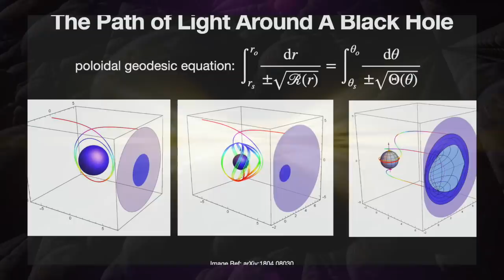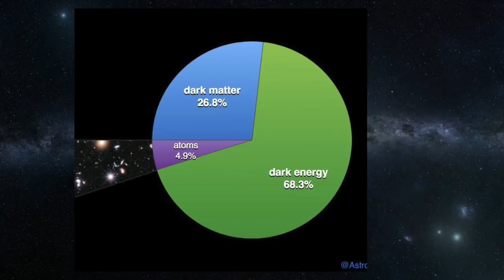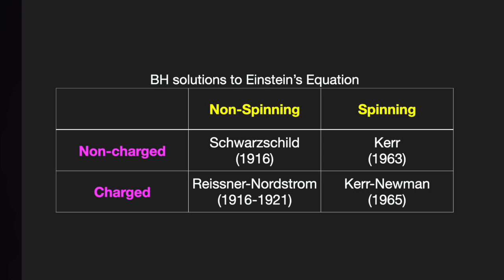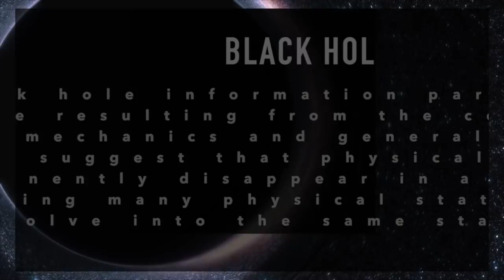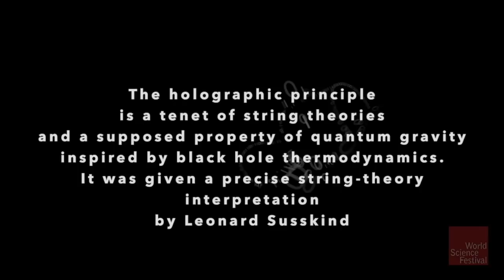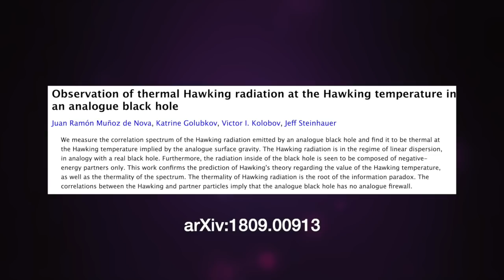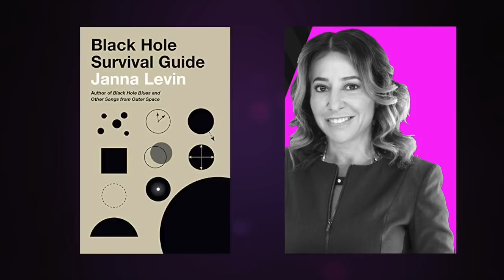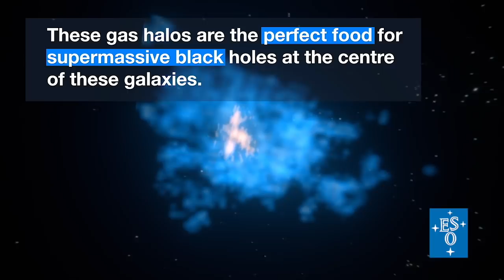What is a Black Hole? (#156)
Harvard's Dr. Delilah Gates joins to discuss the fascinating & foreboding subject of black holes! Black holes are mysterious objects that have perplexed humanity for centuries, yet Delilah reveals new perspectives on their most inscrutable properties via in-depth studies of their spins, entropy, event horizons & more.

Dr. Delilah Gates is Harvard's second African American woman to receive a Ph.D. in physics. Before joining Harvard, she earned two Bachelors of Science degrees: one in physics and one in math, from the University of Maryland, College Park.  She studies high-spin black holes and gravity working to analytically characterize observational signatures of near extremal Kerr black holes using the emergent near-horizon conformal symmetry.  Her interests include (near) extremal black hole geometries, black hole binaries, AdS/CFT correspondence, and black hole entropy.

00:00 Introduction
01:00 The Most Fascinating Thing
01:42 Could black holes be dark matter?
02:00 Crash Course: Black Hole History
05:00 The Information Loss Paradox
06:27 The Holographic Principle
09:00 Can you create a Black Hole in the Lab?
11:00 What's a Black Hole made of?
12:50 Are black holes primordial?
13:00 Are some black holes primordial, created in the Big Bang?
14:15 The Black Hole Diet?
14:30 Spaghettification!
15:30 Growing up and becoming a PhD student
20:00 The Nobel Prize, Barry Barish, Albert Einstein, and the Imposter Syndrome!
23:00 Happy Father's Day to  Prof. S. James Gates

Watch my interview with Jim Gates (Delilah's dad) Jim Gates: Proving Einstein RIGHT! The daring expedition that changed how we look at the Universe!

Artwork by Sloan Sobie